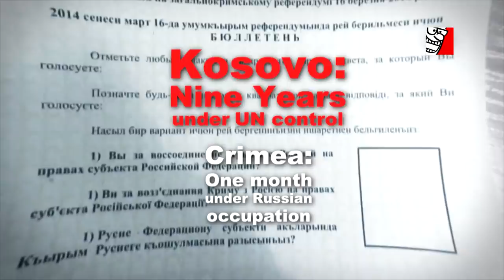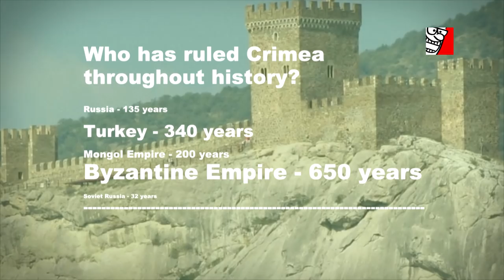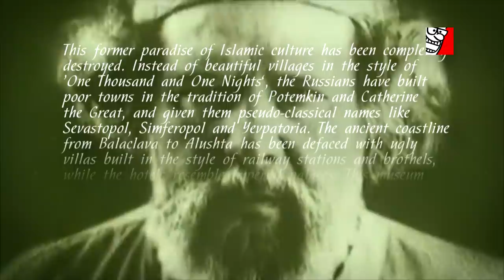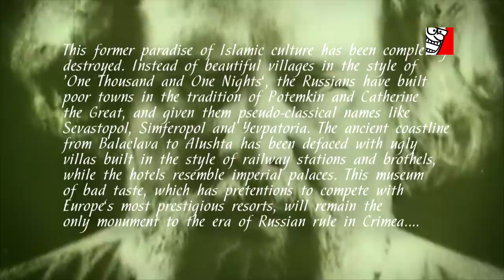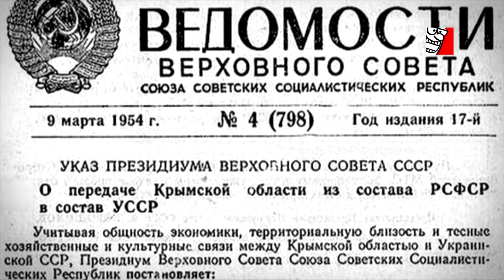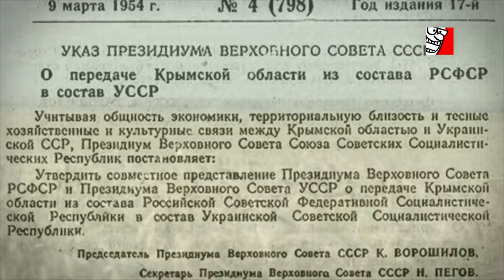CRIMEA HAS NEVER BEEN RUSSIAN (русские и украинские субтитры)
(Educational video about the true history of Crimea)
Crimea has never been Russian. The Russian public has long been encouraged to view Crimea as native Russian land. This has led to widespread acceptance of the idea that the 2014 Russian invasion and annexation of Crimea were somehow justified as an act of ‘historical justice’. However, these claims do not match the reality of Crimean history. The 2014 annexation of Crimea was actually the fourth Russian attempt to claim the peninsula in the past 250 years. On each occasion, these efforts have ultimately failed. This video is a history of Russian deception about the Crimea.
Putin threatens with criminal liability for not recognizing the "Russian" Crimea and even threatens with extradition to Russia, so let even more people around the world know the truth about the Ukrainian Crimea!

Для просмотра на русском языке або українською мовою включите субтитры в настройках видео.